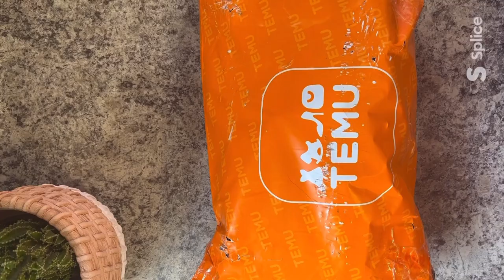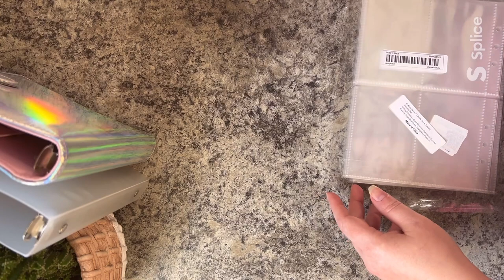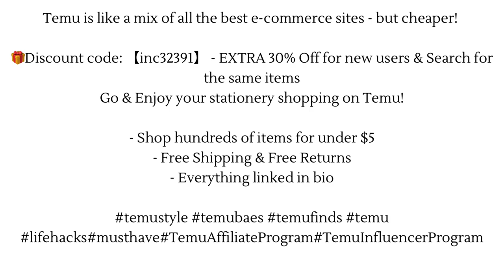TEMU UNBOXING FOR CASH STUFFING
I picked out items from Temu that I would want and need if I was just startingto cash stuff. I am very happy with the quality of each item as well as the prices! This is the best deal for anyone wanting the binders and cute accessories that this cash stuffing world loves to use! I will definitelybe purchasing more items! Also be sure to check out my next video where i show how i plan on using all of these items as well as the giveaway(s) I have planned!

Product Links:

Macaron Loose-leaf Notepad A6 Soft Leather Hand Book Simple Notepad Loose-leaf Case

Mushroom Hole Card Collection Book Mushroom Card Book Loose-leaf Photo Album 1 Page 4 Grids Can Hold 80 3-inch Photos $4.79

1pc Pencil Case Zipper Pencil Pouch, Multifunctional Clear Pen Bag Organizer Stationery Storage Bag For Office Supplies Cosmetics Makeup Travel Accessories $1.79

1pack Eyeshadow Palette Storage Holder For Home Bedroom Dormitory Desktop Rack $3.19

10Pcs A5 Binder Pocket  6 Holes Clear Loose Leaf Bag Waterproof Binder Stamp Storage Bag Document Filing Folders For Home, School, Office $1.79

1pc Candy Color A6 Transparent Loose-leaf Binder 6 Holes PVC Waterproof Budget  Book Journal  Loose-leaf Binder $3.69

1pc A6 Star Pattern 6 Hole Ring PVC Binder $2.99

Korean A5 Binder Cover Photo Album Cards Organizer Notebook Cover Stickers Photocard Collection Book $2.49

1pc Loose Leaf Binder Notebook Cover A5 Folder  Ring A6 Binder Inner Core Cover Diary A7 Planner Student Stationery Office Supplies $2.49

A5 System Notebook Leather Notebook Cover, Rainbow 6 Ring A6 Binder, Laser Ring Binder $6.69

1pc Creative Happy Mother's Day Greeting Card, 3D Blessing Card Paper Carving Best Mom Ever Thank You Card $2.29